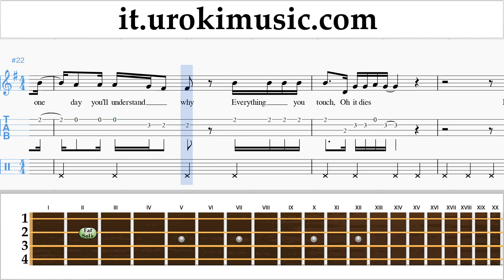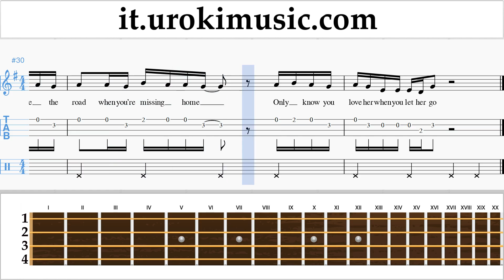Corso di Ukulele Melodia Passenger - Let Her Go Tablature Tab Parte#2 um-i276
Corso di Ukulele Melodia Passenger - Let Her Go Tablature Tab Parte # 2 um-i276 Si prega di scrivere nei commenti, come rendere le lezioni più utile a voi?